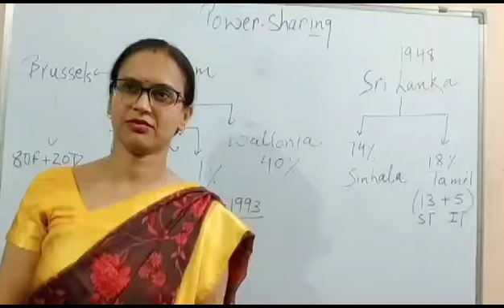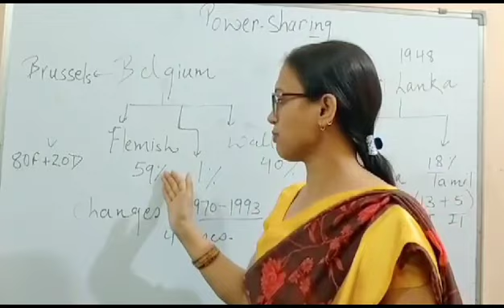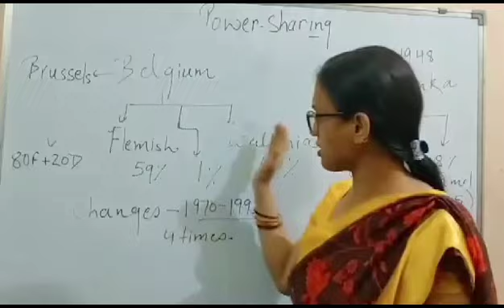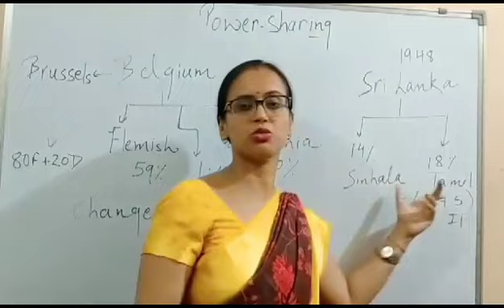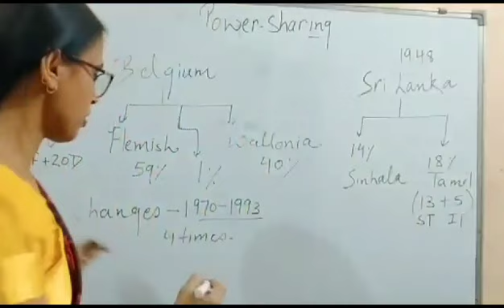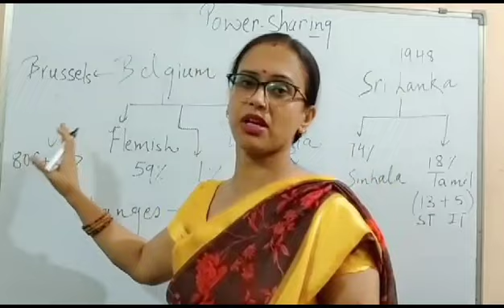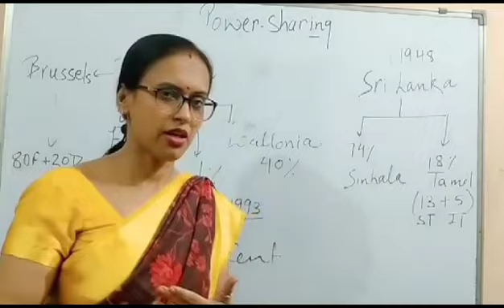Political Science Class X Chapter 1 Power Sharing Explanation easy way form